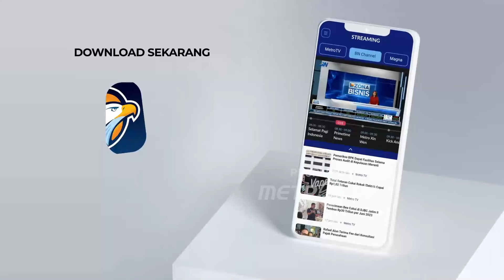KPU Sudah Terbuka Terkait Sirekap?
MetroTV, Usai perhelatan Pemilu, politik cawe-cawe Presiden Joko Widodo dinilai banyak kalangan belum berakhir. Meski KPU belum mengumumkan pemenang Pilpres, Jokowi tanpa ragu melakukan manuver untuk melegitimasi kemenangan Prabowo Gibran, salah satunya dengen memasukan program makan siang gratis dalam APBN 2025.

Tak hanya itu, Jokowi disebut-sebut akan dilibatkan dalam pembentukan Kabinet Prabowo Gibran. Apa motif politik cawe-cawe Jokowi? Apa yang dikhawatirkan Jokowi sehingga dia harus ikut turun tangan dalam pemerintahan Prabowo Gibran?

Saksikan PanggungDemokrasi 'Jokowi Kesusu, Jokowi Cawe-cawe' Senin, 4 Maret 2024 pukul 21.30 WIB LIVE hanya di